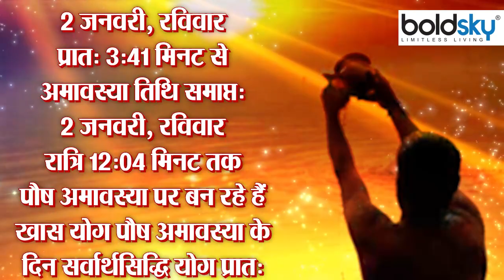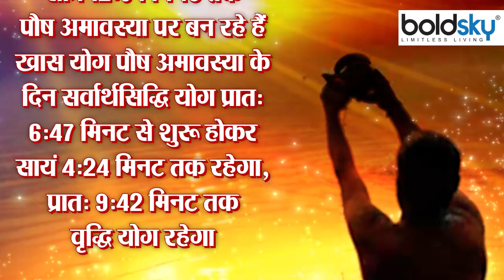Paush Amavasya 2022 Date Time: पौष अमावस्या 2022 शुभ मुहूर्त | पौष अमावस्या शुभ योग | Boldsky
New Year has arrived. This time the first new moon of the year is falling on January 2. Amavasya which falls on Sunday 2nd January is also known as Paush Amavasya. This Amavasya is also called Darsha Amavasya. Religiously, bathing and donation on this new moon day is of great importance. It is believed that on this day, visiting a pilgrimage place and donating bath gives auspicious results. Along with this, Shradh and Tarpan of ancestors are also done on the day of Amavasya to get rid of Pitra Dosh. Let's know the auspicious time and worship method of Paush Amavasya Auspicious time of Paush Amavasya Amavasya Tithi begins: January 2, Sunday morning from 3:41 am Amavasya Tithi ends: January 2, Sunday night at 12:4 minutes on

नववर्ष का आगमन हो चुका है। इस बार साल की पहली अमावस्या 2 जनवरी को पड़ रही है। 2 जनवरी रविवार को पड़ने वाली अमावस्या को पौष अमावस्या के नाम से भी जाना जाता है। इस अमावस्या को दर्श अमावस्या भी कहते हैं। धार्मिक रूप से इस अमावस्या के दिन स्नान-दान का बड़ा ही महत्व है। मान्यता है कि इस दिन किसी तीर्थ स्थान पर जाकर स्नान-दान करने से शुभ फल की प्राप्ति होती है। इसके साथ ही पितृ दोष से मुक्ति पाने के लिये अमावस्या के दिन पितरों का श्राद्ध और तर्पण भी किया जाता है। आइए जानते हैं पौष अमावस्या का शुभ मुहूर्त .  पौष अमावस्या का शुभ मुहूर्त अमावस्या तिथि आरंभ: 2 जनवरी, रविववर प्रातः 3: 41 मिनट से अमावस्या तिथि समाप्त: 2 जनवरी, रविवार रात्रि 12: 4 मिनट पर